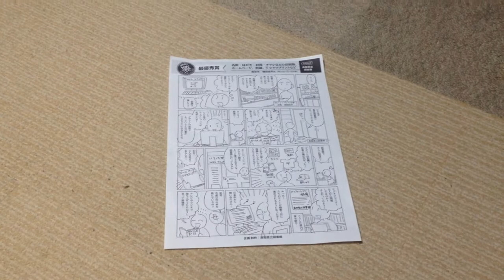鳥取県立図書館主催【図書館で夢を実現しました大賞】の副賞である漫画の下書きが出来ました!!鳥取市の老舗はんこ屋 いろは堂